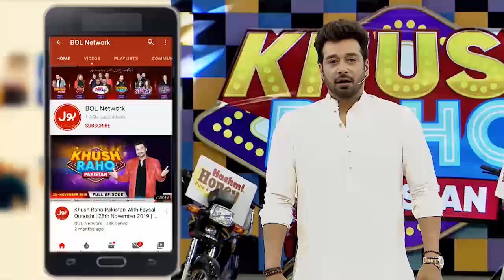Faysal Quraishi Dancing In Khush Raho Pakistan | Faysal Quraishi Show | Bol Entertainment